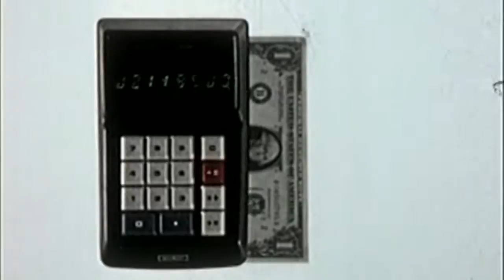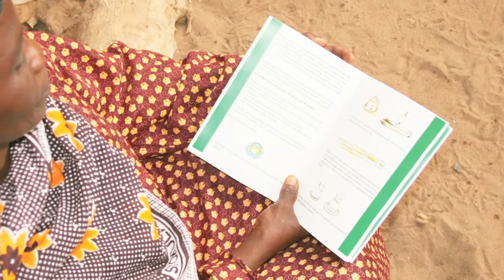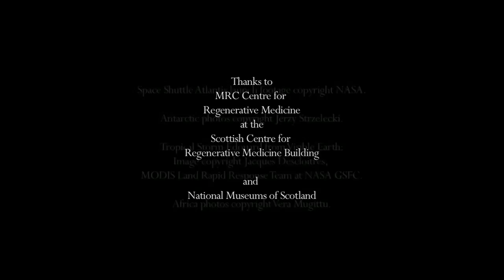What is Science, Technology and Innovation Studies?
Science, Technology and Innovation Studies at the University of Edinburgh